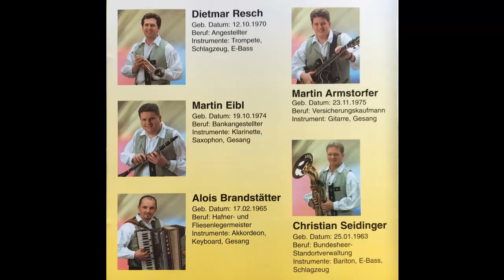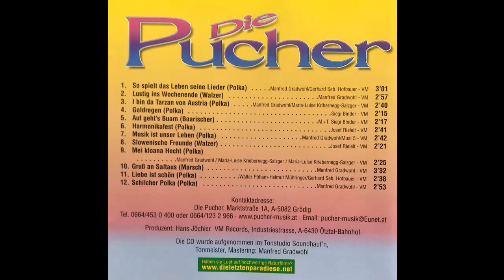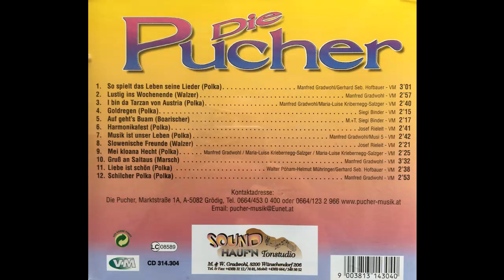Die Pucher - Lustig ins Wochenende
Album So spielt das Leben seine Lieder
Walzer von Manfred Gradwohl